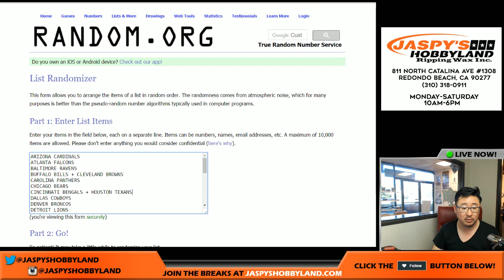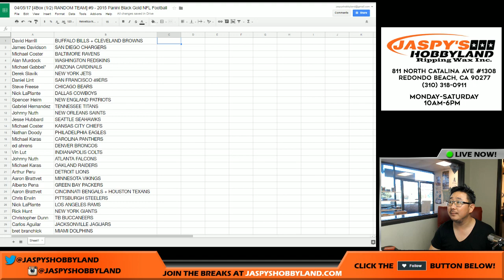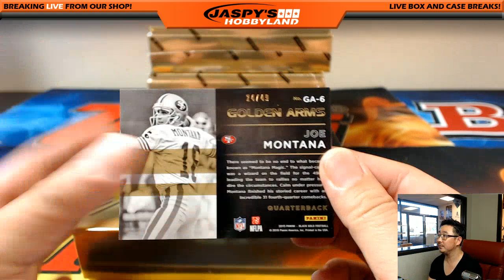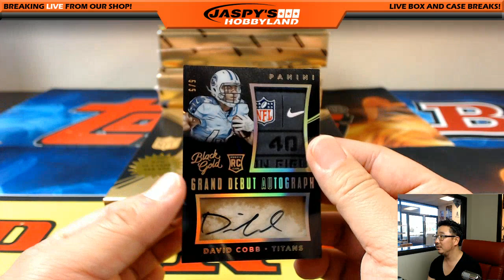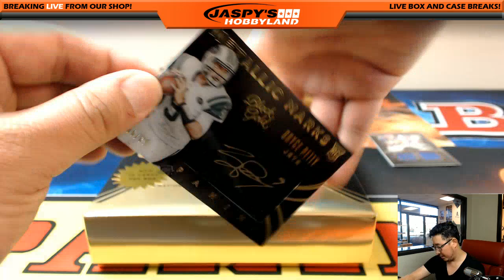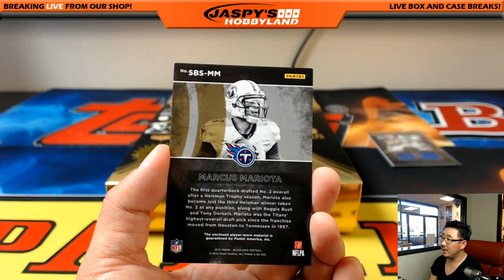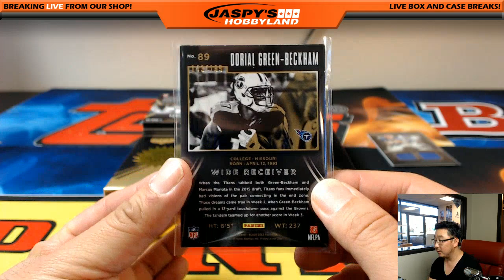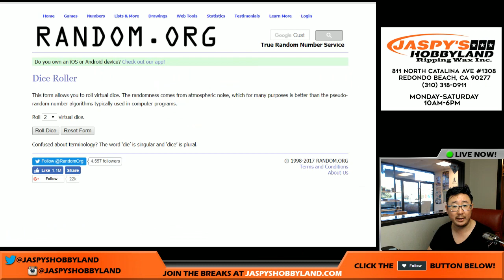04/05/17 [4Box (1/2) RANDOM TEAM] #9 - 2015 Panini Black Gold NFL Football